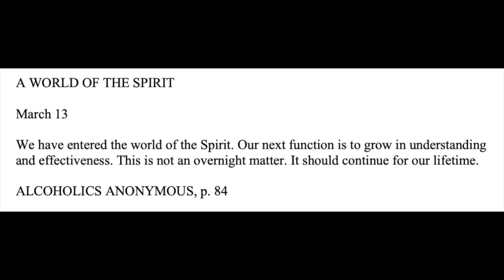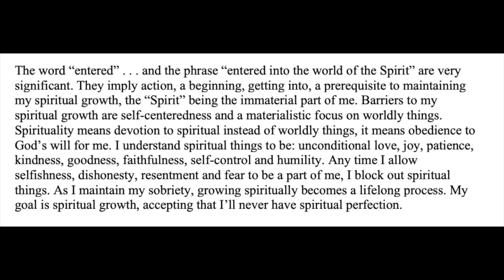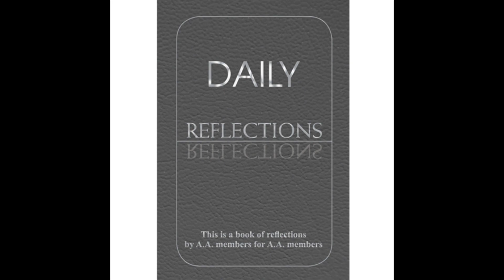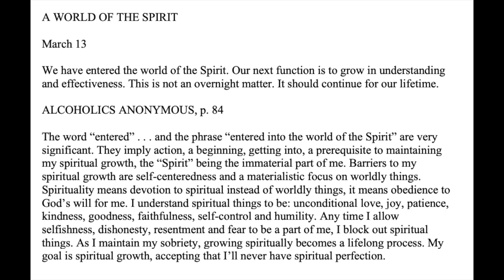Daily Reflections - March 13 – A.A. Meeting - - Alcoholics Anonymous - Read Along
AA – Daily Reflections – “March 13” - Alcoholics Anonymous World Services - Read Along

A WORLD OF THE SPIRIT

March 13

We have entered the world of the Spirit.
Our next function is to grow in understanding and effectiveness.
This is not an overnight matter.
It should continue for our lifetime.

The word “entered” . . . and the phrase “entered into the world of the Spirit” are very significant. They imply action, a beginning, getting into, a prerequisite to maintaining my spiritual growth, the “Spirit” being the immaterial part of me.
Barriers to my spiritual growth are self-centeredness and a materialistic focus on worldly things.
Spirituality means devotion to spiritual instead of worldly things, it means obedience to God’s will for me.
I understand spiritual things to be: unconditional love, joy, patience, kindness, goodness, faithfulness, self-control and humility.
Any time I allow selfishness, dishonesty, resentment and fear to be a part of me, I block out spiritual things.
As I maintain my sobriety, growing spiritually becomes a lifelong process.
My goal is spiritual growth, accepting that I’ll never have spiritual perfection.